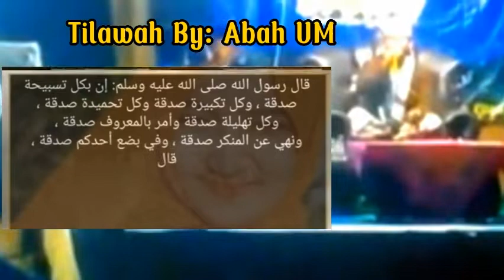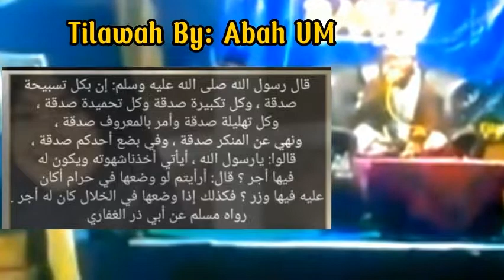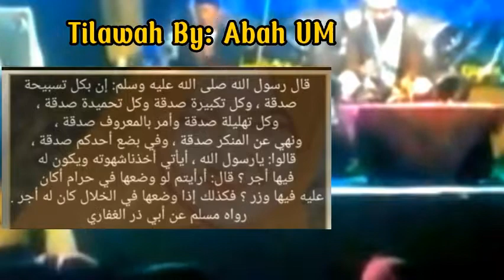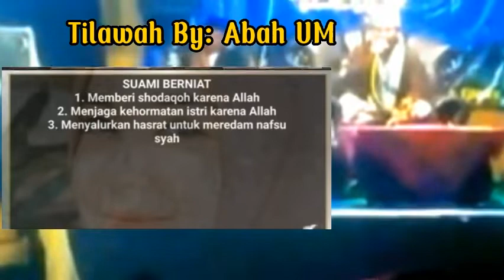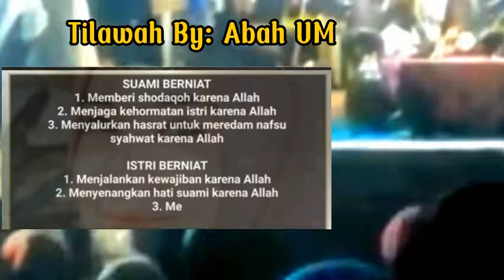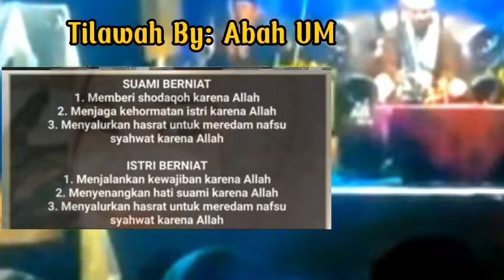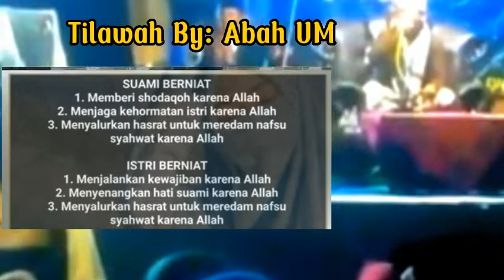Berjimak Bisa Membuat Kaya Raya | Ini ilmu nya menurut Islam